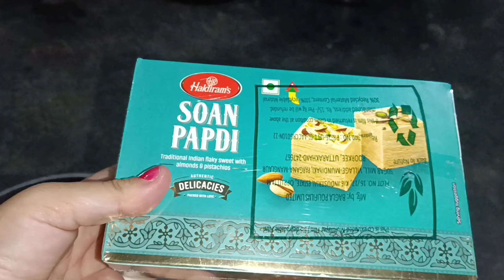DIWALI VLOG 2023🎊/MAYAM DIWALI PIKTAKNA PANGTHOKCHAKHRE#diwali2023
Mayam Diwali 2023 Piktakna Pangthokchakhre Mayamna Nungsibiduna support twbiu Thagatchari🥰